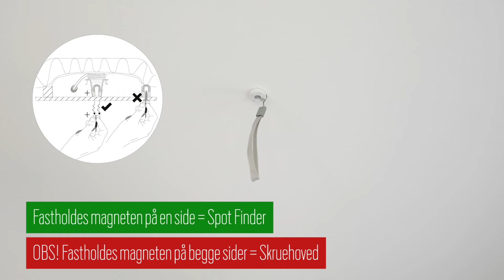DK - Spot Finder